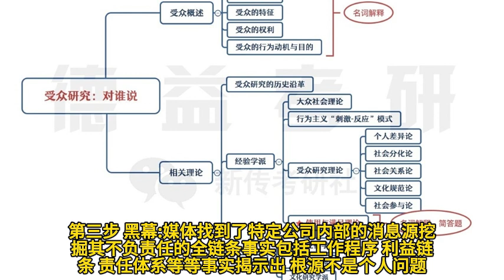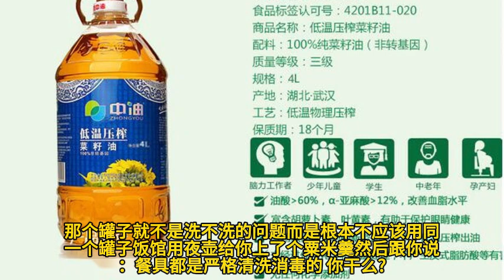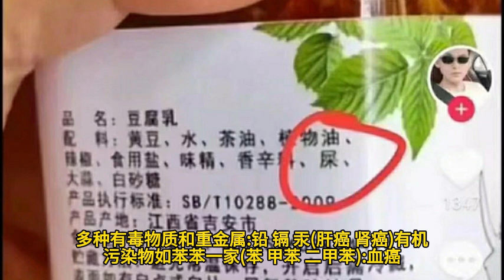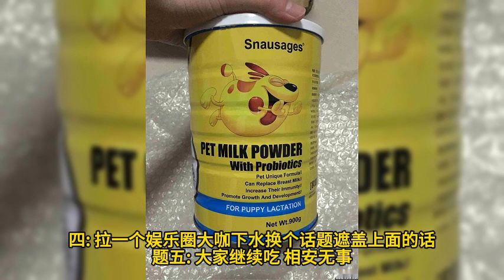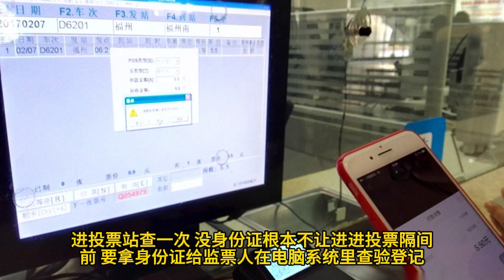化工糧油混罐醜聞越挖越心驚！中國失業率高而不亂？景區扮野人5千月薪？热点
化工粮油混罐丑闻越挖越心惊！中国失业率高而不乱？景区扮野人5千月薪？